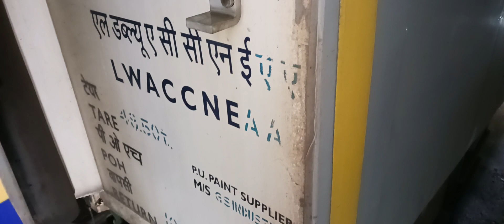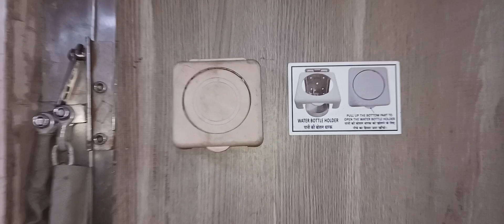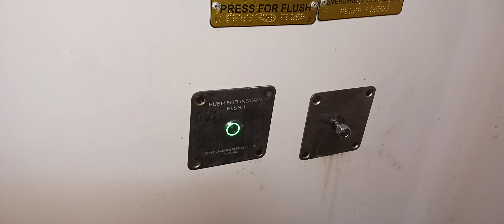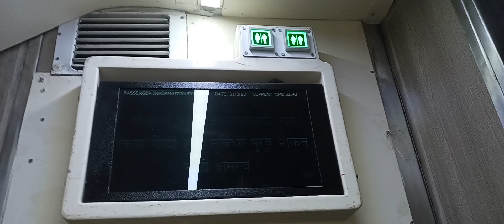3 TIER AC ECONOMY COACH@RAILWAY